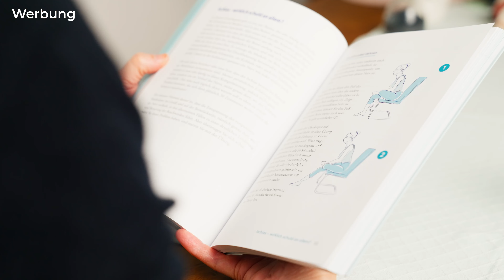Morgenroutine für jeden Tag | 5 Übungen für mehr Bewegung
Heute zeige ich dir meine Morgenroutine mit der du die wichtigsten Regionen in deinem Körper mobilisieren kannst und so frisch in den Tag startest. Selbstverständlich kannst du diese Übungen jederzeit am Tag machen, wichtig ist, dass du damit in eine regelmäßige Bewegungsroutine findest.

Jetzt 14 Tage kostenlos ausprobieren

Mein aktuelles Buch 📖

Erzähle gerne weiter
Du kannst die Videos auch sehr gerne in deinen sozialen Kanälen wie Facebook und Co. teilen. So erreichen wir gemeinsam noch mehr Leute und sorgen für mehr Wohlbefinden im Alltag.

Rechtliche Aufklärung:
Dr. Peter Poeckh hat das Übungs- und Informationsangebot sorgfältig überprüft und ausgewählt. Das Angebot von Dr. Peter Poeckh dient ausschließlich Ihrer Information und ersetzt in keinem Fall eine persönliche Beratung, Untersuchung oder Diagnose durch einen Arzt oder Therapeuten.

Die von uns zur Verfügung gestellten Inhalte können und dürfen in keinem Fall zur Erstellung eigenständiger Diagnosen verwendet werden. Dr. Poeckh stellt Ihnen nach bestem Wissen und Gewissen sämtliche persönliche Erkenntnisse und Erfahrungen der letzten 20 Jahre zur Verfügung. Dennoch müssen wir Sie auf folgende rechtliche Grundlagen aufmerksam machen:

Die Inhalte dienen ausschließlich der Hilfe zur Selbsthilfe bei Wohlbefindlichkeitsstörungen. Eine Behandlung von Krankheiten im medizinischen Sinne findet ausdrücklich nicht statt. Wir weisen außerdem ausdrücklich darauf hin, dass wir mit unseren Inhalten keine Erfolgszusagen machen. Wenn unsere Inhalte fälschlicherweise den Eindruck erwecken sollten, dass ein Erfolg zu erwarten ist, weisen wir Sie ausdrücklich darauf hin, dass dies nicht der Fall ist.

Kommt über einen solchen Link ein Einkauf zustande, werde ich mit einer Provision beteiligt mit der die Produktion neuer Inhalte für dich mitfinanziert werden. Für Dich entstehen dabei keine Mehrkosten. Wo, wann und wie Du ein Produkt kaufst, bleibt natürlich ausschließlich dir überlassen. Danke für deine Unterstützung!